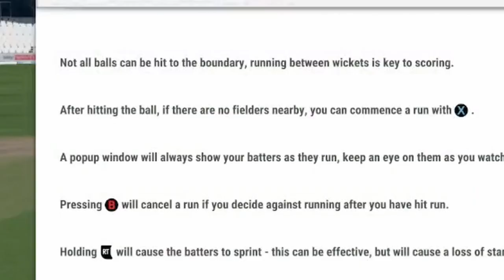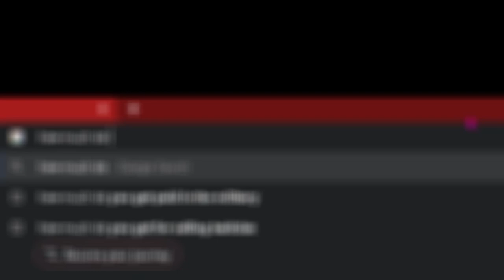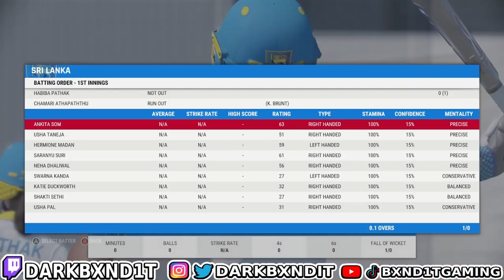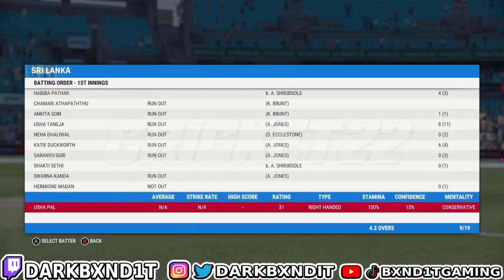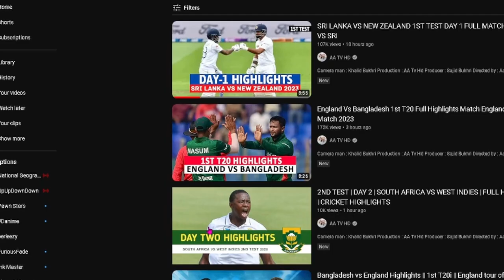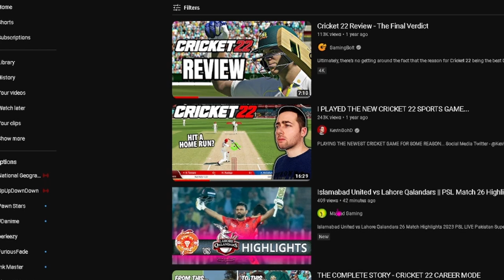PLAYING THE MOST BORING GAME ON STEAM | CRICKET 22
TODAY I PLAYED CRICKET 22. THE 2K for CRICKET. IM NOT A CRICKET FAN AND SPORTS GAMES ARE EH TO ME SO THIS VIDEO IS ONLY FOR FUN DONT TAKE IT SERIOUS.